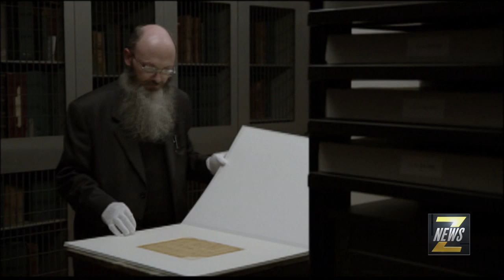ZNews - TIFF 2019 Premiere Documentary - "Now is the Time"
The Canadian documentary "Now is the Time" is having it's World Premiere at this years Toronto International Film Festival. ZNews Videographer Darrin Maharaj has a chat with the director of the documentary Chris Auchter  who takes a nostalgic look back at a totem pole carving and raising in 1969. What began as a revival of a lost cultural practice, turned into a community celebration that bridged generations and clans on Haida Gwaii.